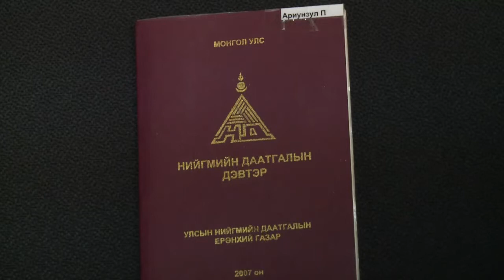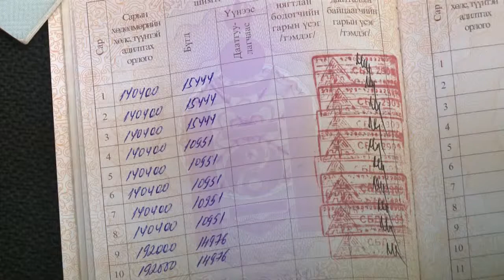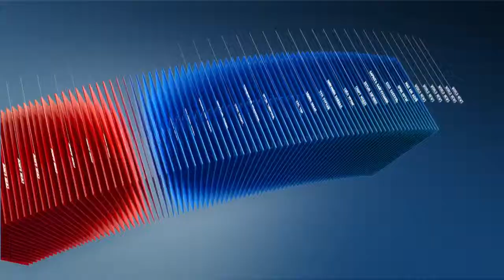C1 Newsroom - НД-ын ерөнхий газраас “Итгэлийн аян”-ыг 55 хоногийн туршид зохион байгуулж эхэллээ.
Нийгмийн даатгалын ерөнхий газраас “итгэлийн аян”-ыг 55 хоногийн туршид зохион байгуулж эхэллээ. Ажил олгогчид ажилчдныхаа НД-ийн мөнгө болоод бусад хуулиар хүлээсэн үүргээ биелүүлээгүй өрийн үлдэгдэлтэй байгаа байгууллагуудад нэг удаагийн боломжийг олгож байна. Аяны хүрээнд өр авлагын улмаас данс нь хаагдсан байгууллагуудын дансыг нэг удаа нээж байгаа юм байна. Ингэснээр шүүх рүү шилжих гэж байсан 3000 орчим ААНБ-уудад нэг удаагийн итгэлийг үзүүлж байгаа юм байна.